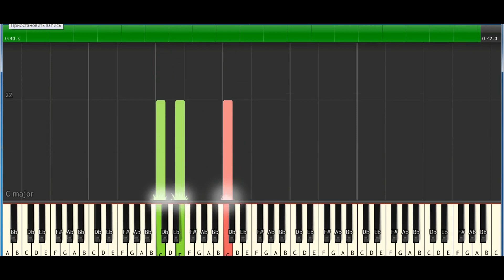Angelis We Have Herd on High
Easy piano tutoril.